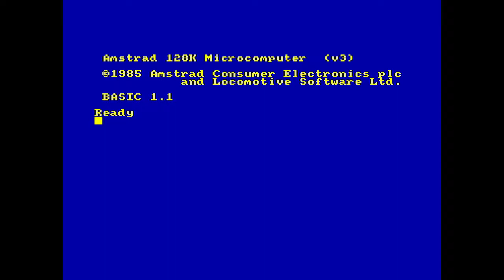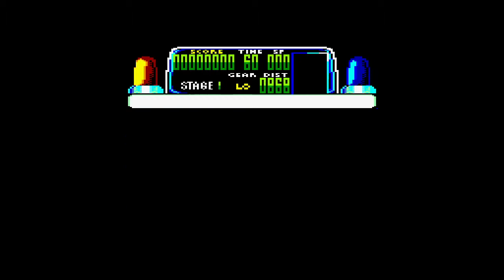Chase HQ - Amstrad CPC Longplay